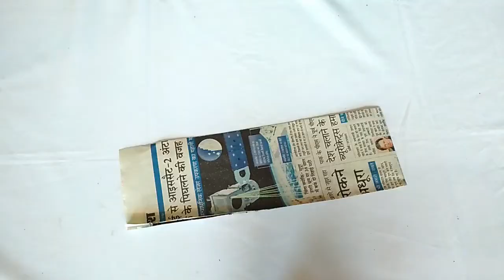DIY Wall Hanging out of Waste Plastic Bottle and Waste Woolen Crafts // Amazing Wall Crafts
Hello friends it's make wall hanging of waste plastic bottle and waste woolen,making wall hanging crafts,wall decor idea,craft ideas,very easy ways of home decor.